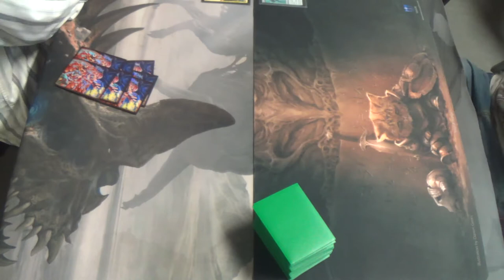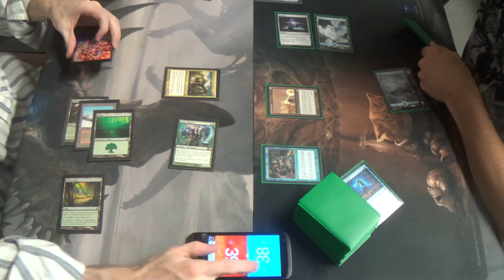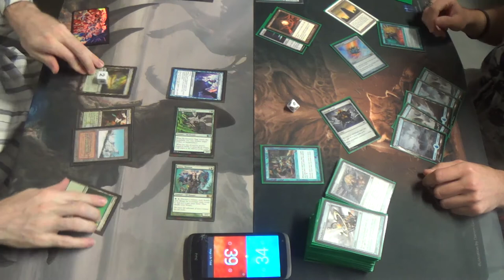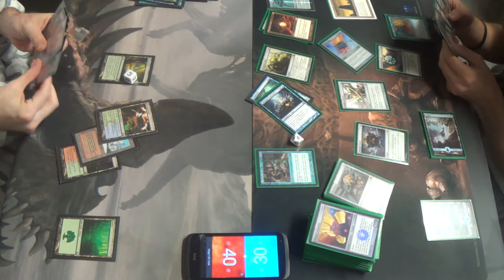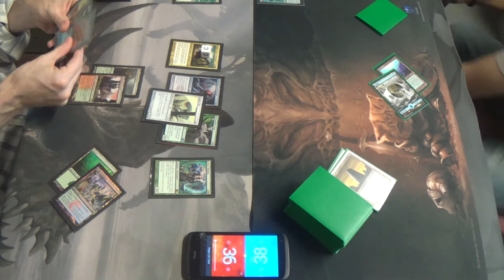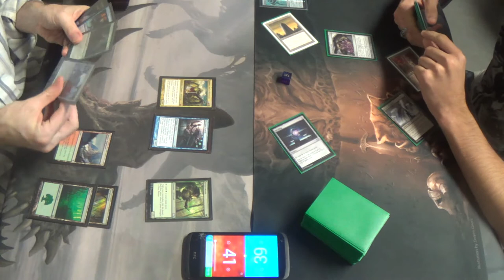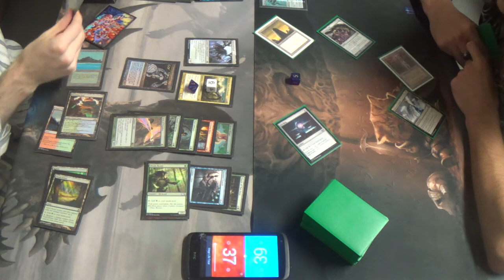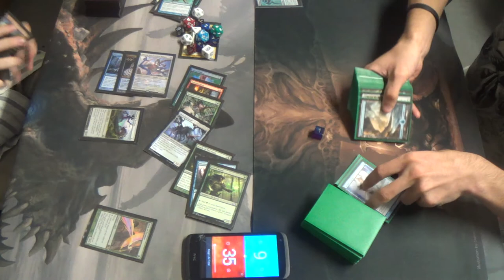EDH Magic — Animar vs. Memnarch — Rematch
This is like when you fight against a boss in a video game that gets harder each time that you fight them. Without a doubt, my friend's skill has gotten greater, and he puts the pieces together well in this episode, this match.

Thanks to our patrons:
Benedetto Diab
Vladictus

Special thanks to Vendetta Games for allowing me to film at their store.